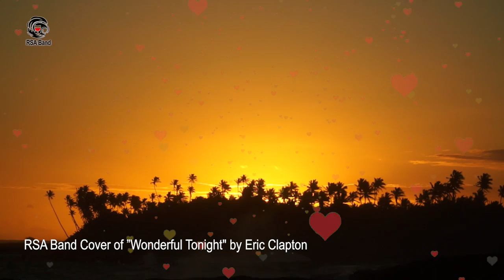RSA Band Samoa & Paul Ah Kuoi - Wonderful Tonight (Official Music Video)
WONDERFUL TONIGHT

Official RSA Band rendition of Eric Claption's “WONDERFUL TONIGHT”

Performed by Paul “The Cat” Ah Kuoi

Videography: WT Media
Executive Producer: Afioga Afoa Amituana’i Faleulu Mauli, Harlan Mauli, Rudy Bartley

Recorded at Tatiana Recording, Apia, Samoa  🇼🇸

Officially released 1997

©Tatiana Investments & Co. Ltd

​​WonderfulTonight #​PaulAhKuoi​ RSABand​​